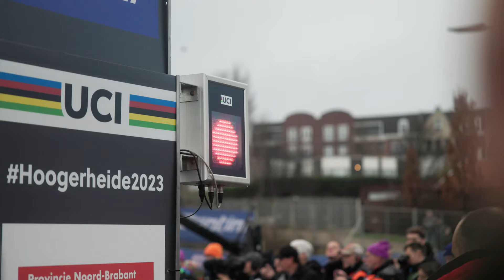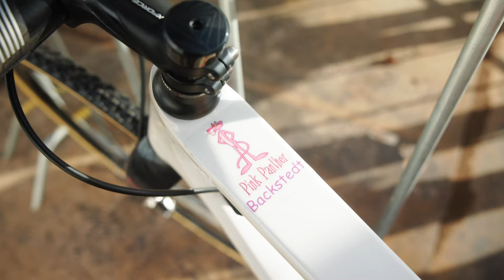2023 UCI Cyclocross World Championships | Beyond the Bus | Season 2 Ep 1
Dynamic duo Zoe Backstedt and Clara Honsinger aren't just teammates but great friends off the bike as well. They push each other to new heights in training and on race day.

Here, get an inside look at their relationship during the biggest race of the year – the UCI Cyclocross World Championships. Zoe powered to the sliver medal in the U23 women's race, and Clara finished 16th in the women's elite race after battling back from illness and back issues.